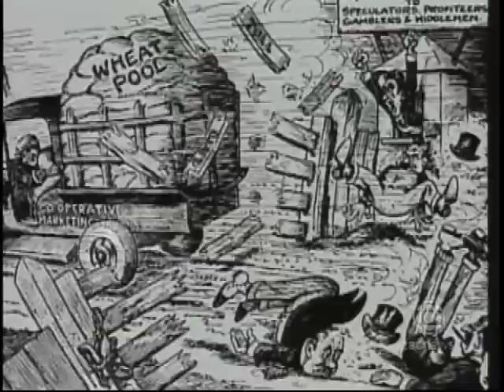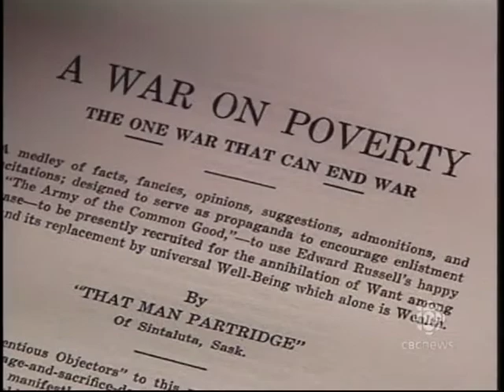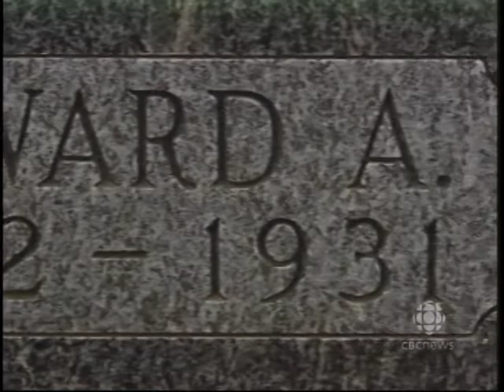Looking Back, Tales from Saskatchewan: The Sage of Sintaluta